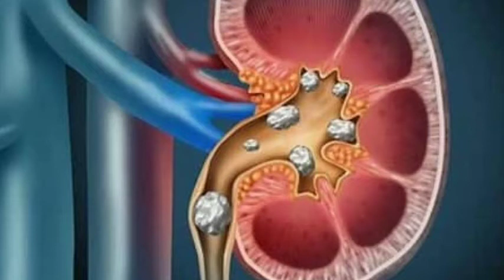kidneystonesymptom pathri ko bahar nikalne ka Aasan tarika pathri ka ilaj | kidney stone symptoms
the accuracy of information on or available through this channel, and such
information is subject to change without notice.
You are encouraged to confirm any information obtained from or through
this channel with other sources, and review all information regarding any
medical condition or treatment with your physician